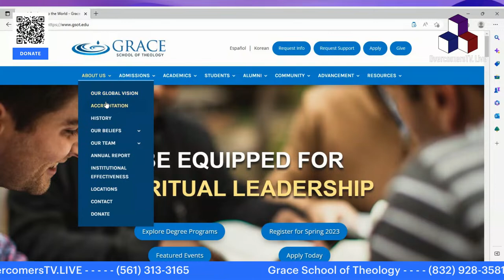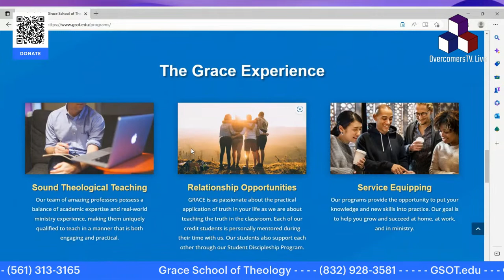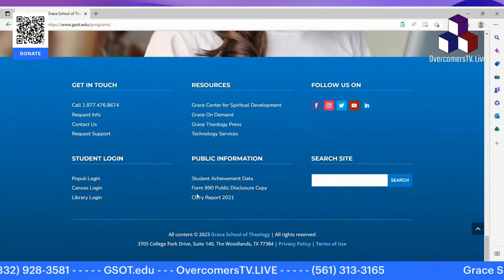Dave Anderson, Ph.D Interview - Grace School of Theology on OvercomersTV.Live - #147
After graduation from Rice University in 1967 and Dallas Theological Seminary in 1972 Dave and his wife Betty began a ministry of planting churches in the Greater Houston area. They have helped establish ten new churches. Dave served as Sr. Pastor of Faith Bible Church in The Woodlands, TX, for eighteen years, but retired from pastoral ministry in May of 2009 to be the full time President of Grace School of Theology, a fully accredited Bible College and Seminary with students in forty-three countries of the world and teaching in ten languages.
Dave received his Ph.D. from Dallas Theological Seminary in the Greek NT and taught for them in the areas of Systematic Theology, Greek NT, and English Bible. He teaches Systematics, English Bible, and biblical languages for GSOT. He is the author of nine books, the most popular being Maximum Joy (on 1 John), Triumph through Trials (on James), Portraits of Righteousness (on Romans 5-8), and Position and Condition (on Ephesians). He and his wife have raised four children.
 Dave loves the Holy Land and has led over twenty tours, the most recent being in the Spring of 2020.

is distributed by Horizon Media Studios, a Christ-Centered, 501(c)(3) non-profit media ministry with a commitment to share the gospel